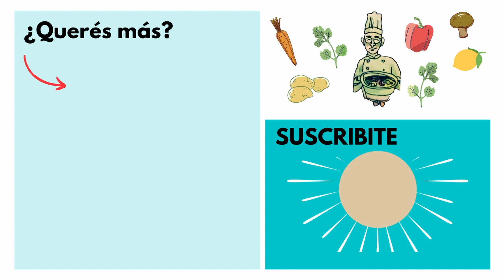Tortilla de PAPA JAPONESA *muy rápido* | OHNO KITCHEN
Hoy les enseño una de las mejores recetas de OHNO KITCHEN. Para que sea rico no tiene que ser difícil. Papa y Queso... Obvio que rico malll

INGREDIENTES
1 1/2 Papa
3cdas Queso Rallado
Sal
Pimienta Negra
Aceite de Oliva
Manteca
2 Huevos

✩ “Buena Comida es una Emoción” ✩